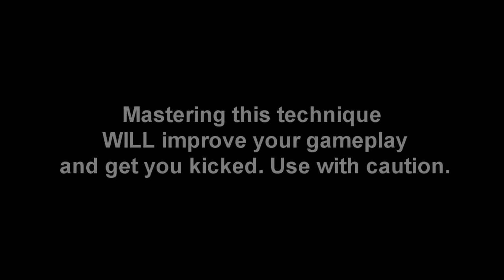How2Cheat Ep. 1 // "No recoil"